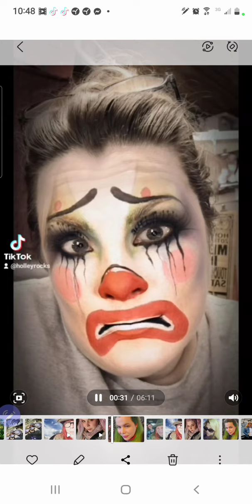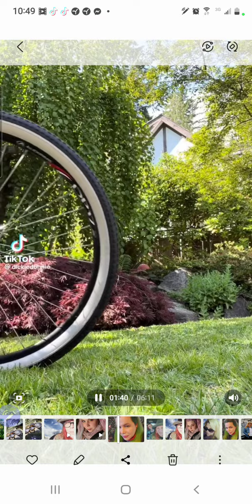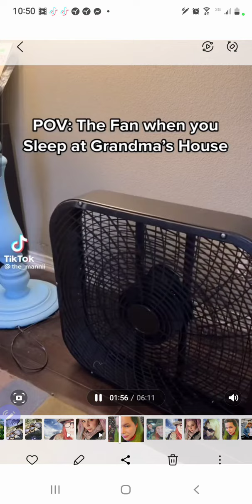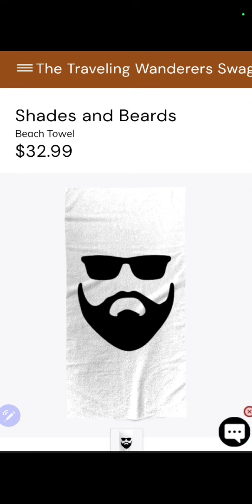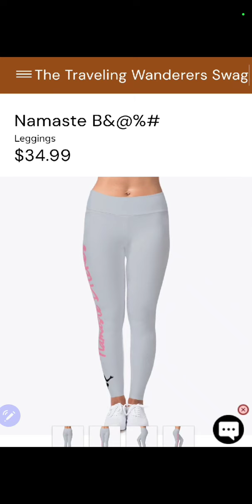Comedy Gold for today 🤣